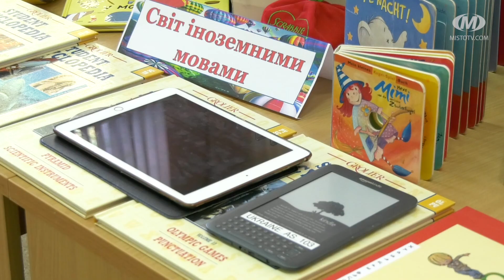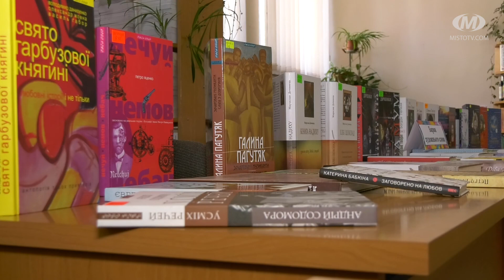Бібліотека — Всесвіт у зручному форматі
У місті триває 12-ий форум бібліотекарів Хмельниччини. Цього року, у зв’язку із карантинними обмеженнями, працівники книгозбірень діляться досвідом через платформу Zoom. Обговорюють якість наповнення бібліотек, а також перехід сільських книгозбірень у підпорядкування ОТГ. Традиційно, захід організували до Всеукраїнського дня бібліотек, який відзначають 30-го вересня.